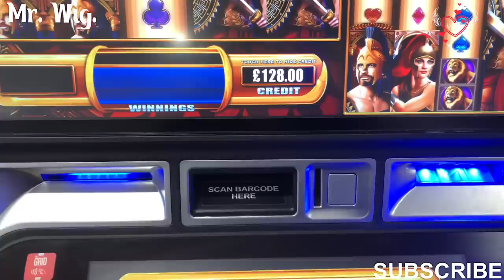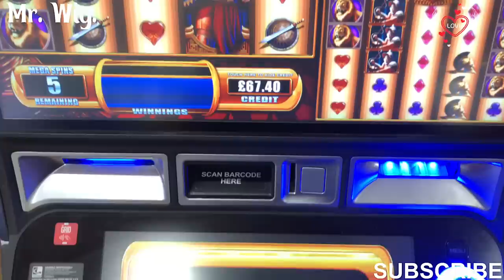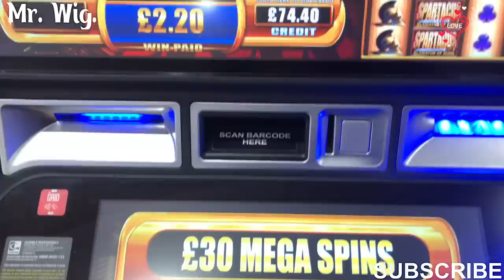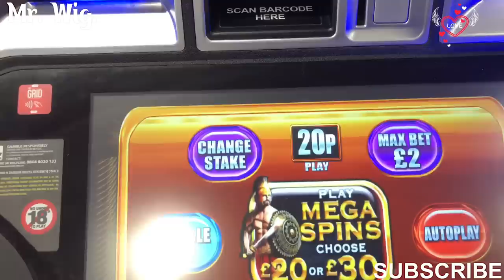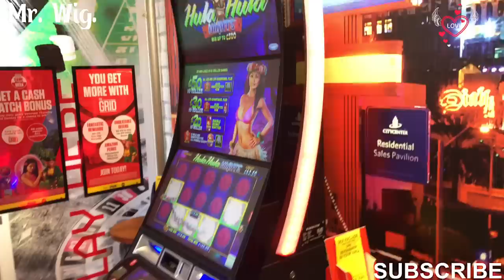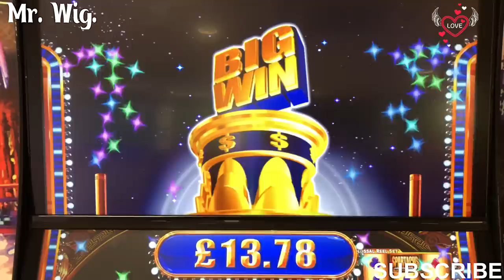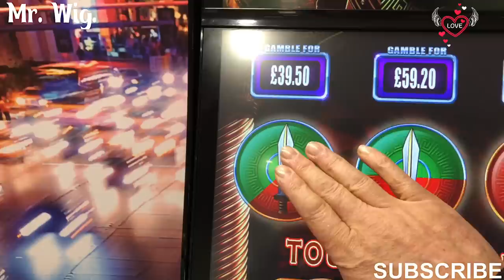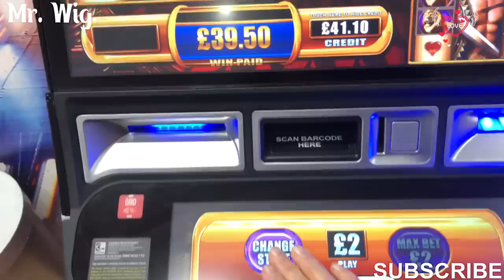£30 High Fortune Spins * SPARTACUS * All Or Nothing REALLY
👉Slot Machines.!

Playing on the machines is not good for your money or even for your health in the end you are always losing money and you will get addicted and there are people who do not even eat because of betting on these game machines I do not advise anyone to play will shave you in one way or another thank you do not forget to like me and follow me thank you.

🎥 Video Duration: 12:38
00:00 Hi I’m Mr. Wig.

在机器上玩对你的钱甚至对你的健康都没有好处，最终你总是在赔钱，你会上瘾，有些人甚至不吃东西，因为赌这些游戏机器，我不建议任何人玩会以这样或那样的方式刮胡子，谢谢你，别忘了喜欢我，跟着我，谢谢。

Jouer aux machines n'est pas bon pour votre argent ou même pour votre santé en fin de compte, vous perdez toujours de l'argent et vous aurez une dépendance et il y a des gens qui ne mangent même pas parce que pariez sur ces machines de jeu, je ne conseille à personne de jouer, il vous rasera d'une manière ou d'une autre merci n'oubliez

Auf Maschinen zu spielen ist nicht gut für dein Geld oder sogar für deine Gesundheit am Ende du verlierst immer Geld und wirst eine Sucht bekommen und es gibt Leute, die nicht einmal essen, weil sie auf diese Spielautomaten wetten Ich rate niemandem zu spielen wird dich auf die eine oder andere Weise rasieren danke vergiss nicht, mich zu mögen und mir zu folgen danke.

Giocare nelle macchine non va bene per i tuoi soldi o anche per la tua salute alla fine stai sempre perdendo soldi e avrai la dipendenza e ci sono persone che non mangiano nemmeno perché scommettono su queste macchine da gioco non consiglio a nessuno di giocare ti raderà in un modo o nell'altro grazie non dimenticare di piacermi e seguimi grazie.

マシンで遊ぶことは、あなたのお金や健康にさえ良くありません。結局、あなたはいつもお金を失っていて、中毒になり、これらのゲームマシンに賭けるので、食べない人がいます。私は誰にもプレイすることをお勧めしません。何らかの方法であなたを剃るでしょう。ありがとう、私を好きになることを忘れないでください。ありがとう。

Игра на автоматах не полезна для ваших денег или даже для вашего здоровья, в конце концов, вы всегда теряете деньги, и вы будете зависимы, и есть люди, которые даже не едят, потому что ставки на эти игровые автоматы, в которые я никому не советую играть, будут брить вас так или иначе, спасибо, не забывайте любить меня и следовать за мной, спасибо.

Jugar en las máquinas no es bueno para tu dinero o incluso para tu salud al final siempre estás perdiendo dinero y tendrás la adicción y hay gente que ni siquiera come por apostar por estas máquinas de juego, no le aconsejo a nadie que juegue, te afeitará de una manera u otra, gracias, no olvides disfrutarme y seguirme, gracias.